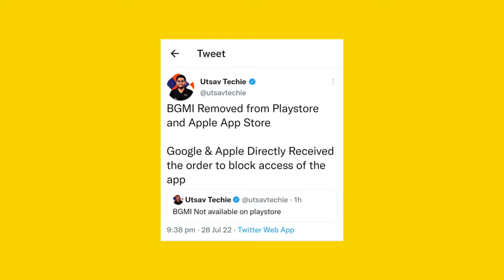Bgmi Ban In India 2022 😲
Bgmi Ban In India 2022 😲  | bgmi ban news | bgmi ban 2022 | pubg ban 2022

Hello Dosto 🤟 Aaj Ki Is Video Me Main Baat Karne Wala Hu Bgmi Ban Q Hua, Bgmi Ban News Ke Ware Me. SO Agar Aap Bgmi Lover Ho To Is Video Ko End Tk Dekhe.

Your Search 📌

Bgmi ban 2022
Bgmi ban news
Bgmi banned
Bgmi ban q hua
Bgmi not available on Play store
Bgmi not available on app store
Bgmi news
Bgmi
Pubg ban new